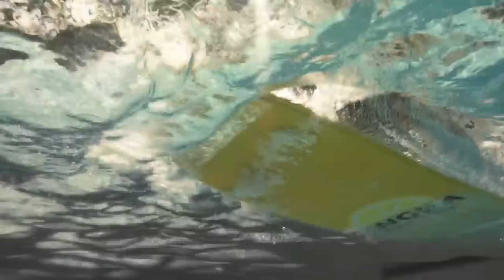สรุปข่าวเชลซี : ยันไม่ขาย-ไม่ยกเลิกสัญญา "เอ็นโซ่",ผีแดงสนชาโลบาห์,อาจขายเปโตรวิช